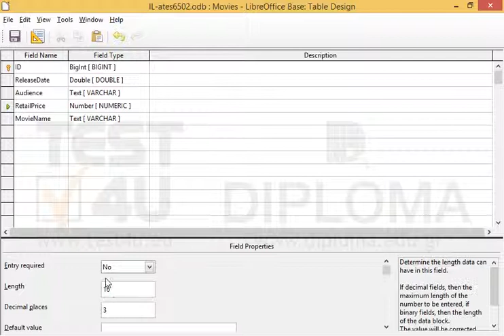Modify the RetailPrice field in the Movies table to display values in 3 decimal places. Save and...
Modify the RetailPrice field in the Movies table to display values in 3 decimal places.